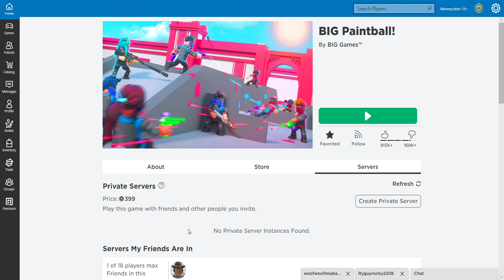big paint ball (ft.Roborocky 10)